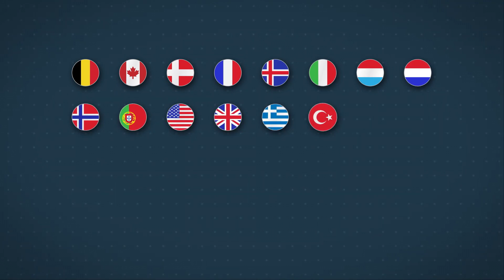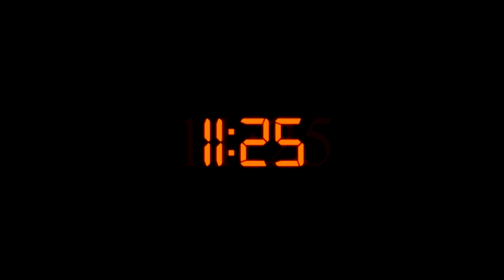Kako je izgledao Prvi Dan Sukoba u Ukrajini ?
Ruska vojska je 24 februara u jutarnjim casovima krenula u akciju i napala Ukrajinu. Glavni udar je isao iz pravca Donbasa i Luganska kada je ruski predsednik objavio napad na Ukrajinu!!!